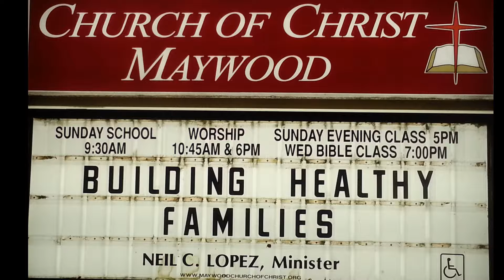Dj Myke Entertainment Co.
Worship Time At Maywood Church Of Christ.